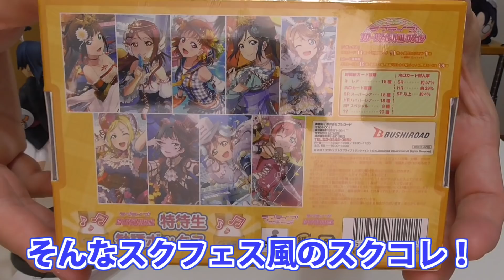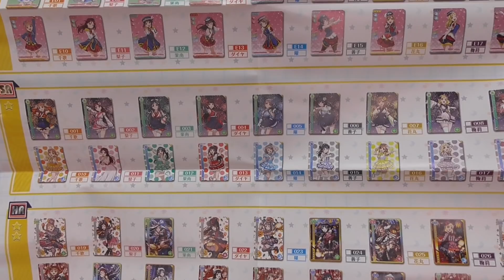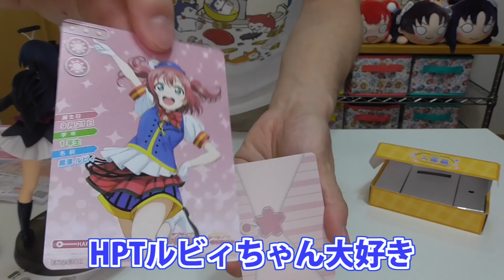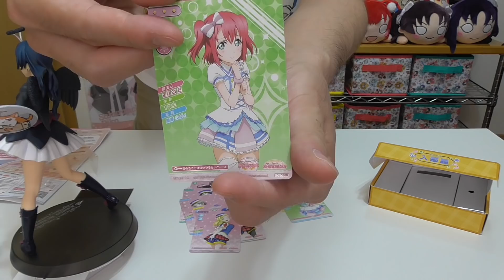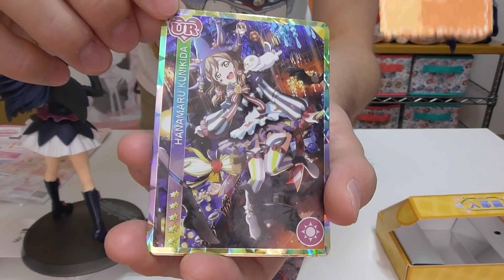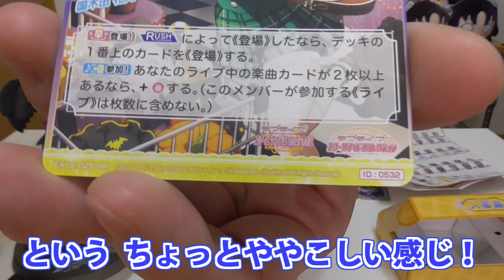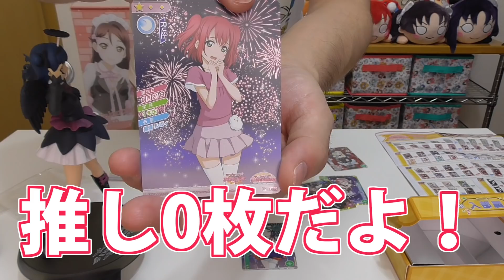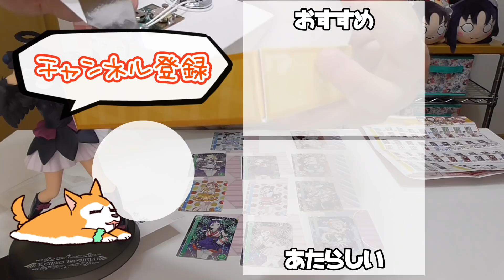スクコレ特待生勧誘ボックス開封！1箱目からヤバい展開に！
箱を開閉することで、スクフェスと同じサウンドが楽しめる！
そんなスクコレの新商品が出ました～。
以前、私の動画ではあと付けの効果音あり開封をやったことがありましたが、それの公式版です！
しかし、1箱目からこんなことになるとは…

■商品詳細
【アイテム】トレーディングカード（スクールアイドルコレクション）
【メーカー】ブシロード
【定価】3000円+税
【種類数】45種+α
【発売日】2018年7月13日
【どこで買える？(店舗)】アニメ・ホビーショップなど